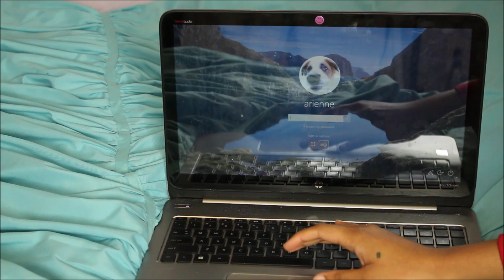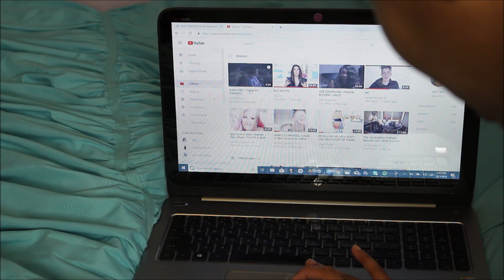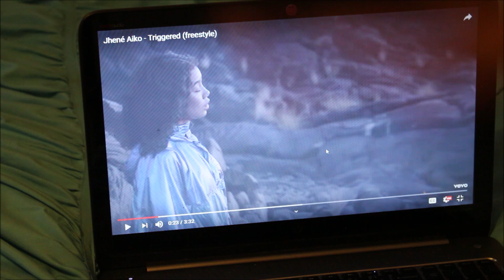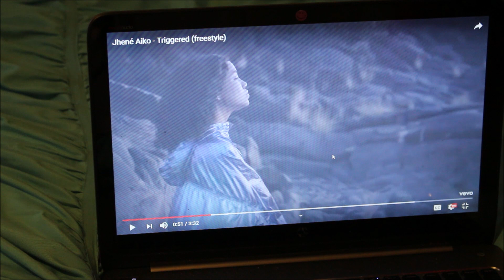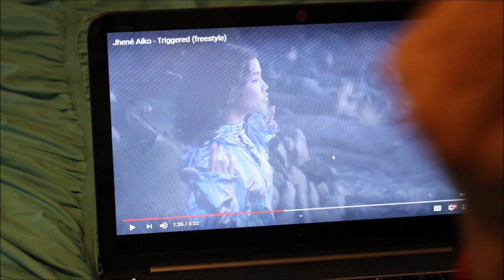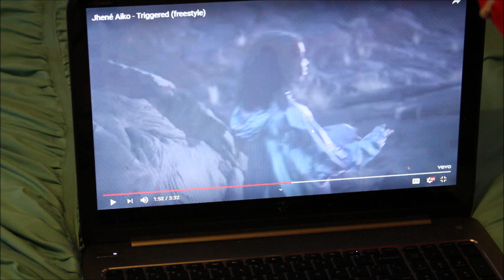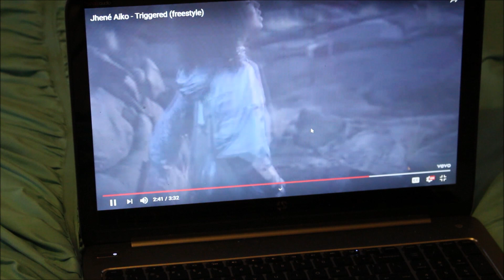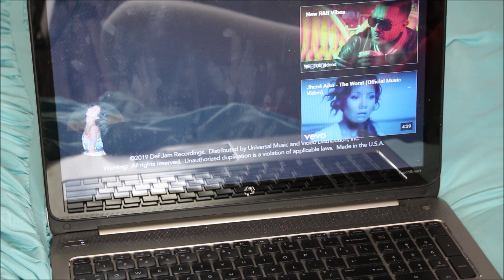Jhené Aiko - Triggered (freestyle) REACTION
Today we are listening to the QUEEN OF R&B Jhene Aiko singing her soul out in the new song triggered.
KASH APP ---) $arienne321
Komment your opinion on any of the things I discussed in today's video